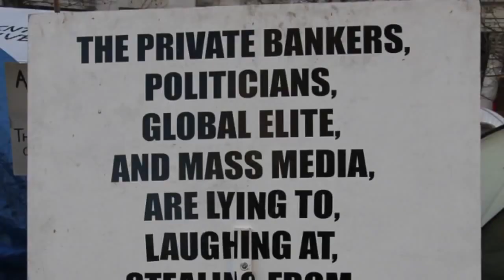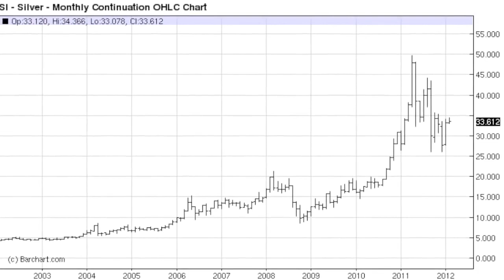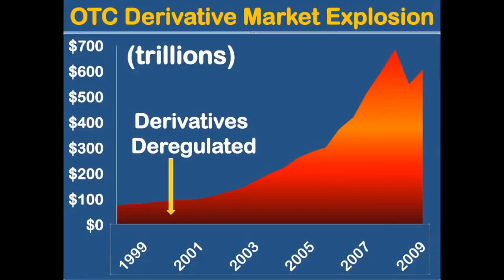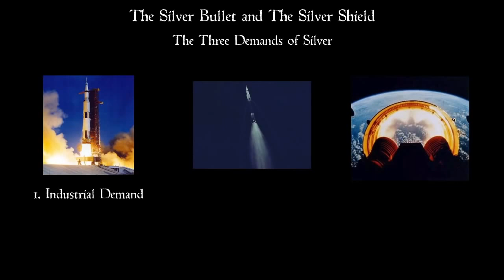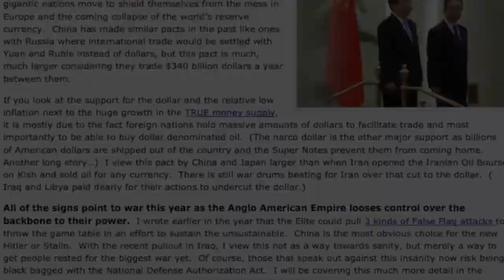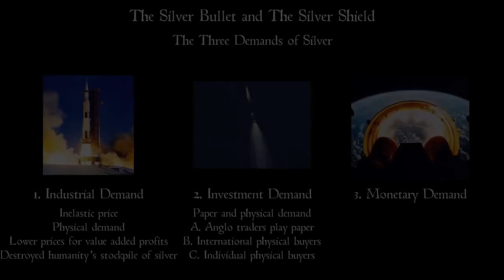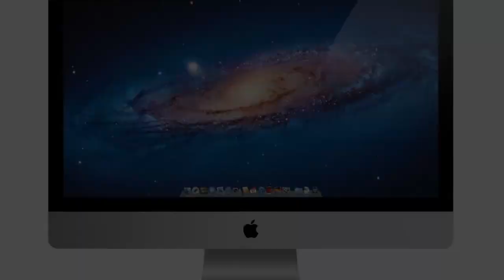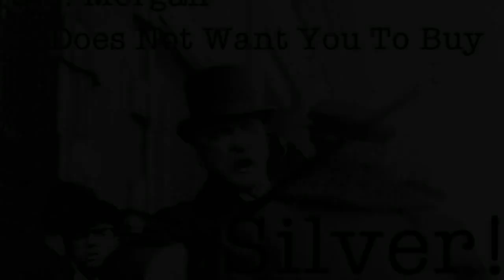Top 14 Reasons To Buy Silver Part 1 720p